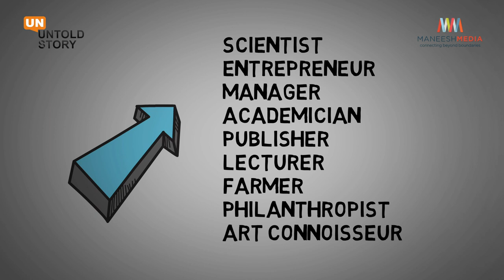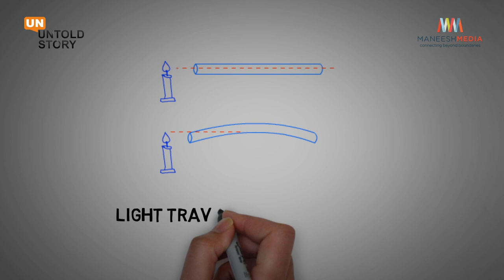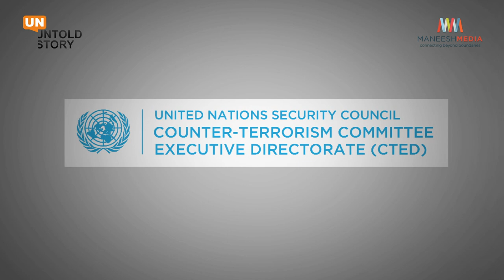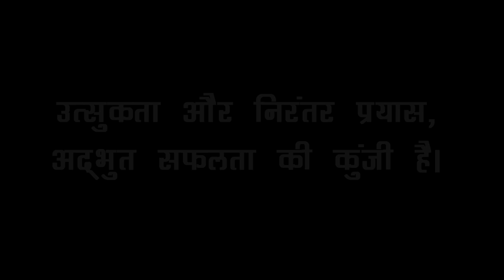एक महान सिख की कहानी | Dr. Narinder Singh Kapany | Father of Fiber Optics | Narendra Singh Kapany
Dr. Narinder Singh Kapany (Father of Fiber Optics)
Born: 31 October 1926 (age 93 years), Moga
Field: Physics
Education: Imperial College London, Dr Bhimrao Ambedkar University, University of London
Books: Optical waveguides, Fiber optics; principles and applications
Awards: Pravasi Bharatiya Samman, Fellow of the Royal Academy of Engineering

The buried desire of this scientist could not remain unheeded for long. In 1960, Narinder founded Optics Technology and served as its Chairman, President, and Director of Research for 12 years. Within a short span of seven years, the company went public with numerous corporate acquisitions and joint-ventures in the USA and abroad.
He next laid foundation of the Kaptron in 1973, presiding over till 1990, eventually selling it to Accelerated Memory Production Inc. (AMP), heading the Intrapreneur & Technical Expert Programme for the next nine years as an AMP Fellow, besides serving as the Chief Technologist for Global Communications Business. Lately, he has founded his next company, K2 Optronics besides serving on the boards of various companies including the Young Presidents Organisation and the World Presidents Organisation.
Central Gurdwara (Khalsa Jatha) London
Sikhism (सिख धर्म)
Indian Punjabi In World
Indian Sikh Community
Indian Great Personalities Who Marked The History With Their Success
Rags To Riches : India’s Most Inspiring Entrepreneur Success Stories
London Kalsa
World Punjabi Origination
Famous Sikh in World
List of Indian entrepreneurs
Indians who succeeded against all odds
Indian Failures Who Became Inspirational Success Stories
Indian Entrepreneurs: The 10 Greatest Businessmen of India
Top 100 Indian Businessmen and Entrepreneurs
The Greatest Indian Business Minds of Our Generation
Extraordinary Stories of Everyday Indians That Inspired Us
Indian Entrepreneurs Success Stories that will inspire you
Self-Made Indians Whose Success Will Inspire You